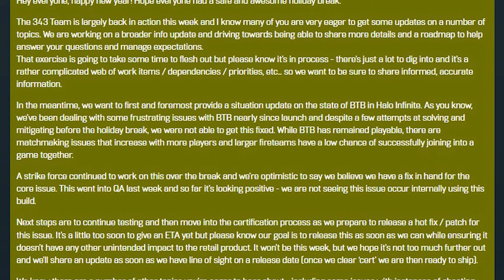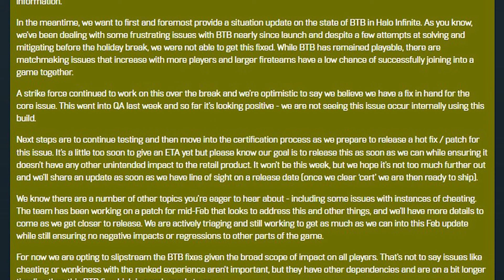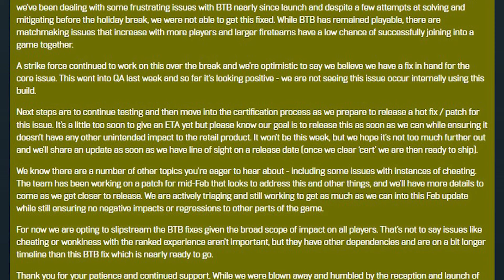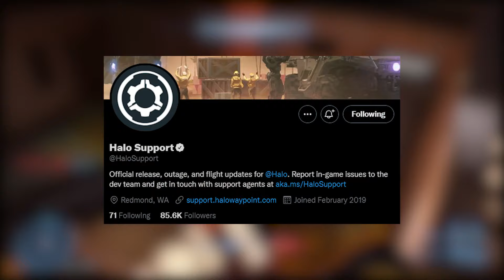343 Addresses Cheating Issue and BTB Fix Soon? | Halo Infinite Weekly Update | Jan 11th, 2022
We didn't get a whole lot of information regarding what their plan is in regards to cheating, but 343 is acknowledging its presence in Halo Infinite. BTB is seeing improvements internally, with a potential fix coming soon. Ske7ch also brought up some other things in his post on Halo Waypoint, which I also read so you don't have to! That and more in today's video...

Be sure to tune in every Tuesday for a new Halo Infinite Weekly Update Video!
Timestamps:
0:00 Intro
0:18 343's State of the Game Update
2:52 BTB Situation
3:38 Cheating, and Halo Support
4:18 Outro and Final Thoughts